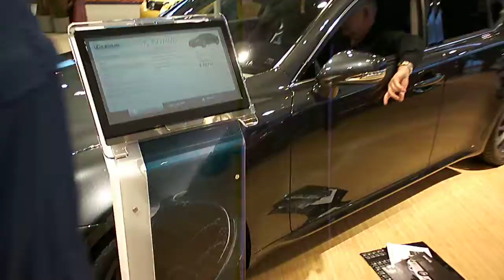CIA---Lexus IS 350